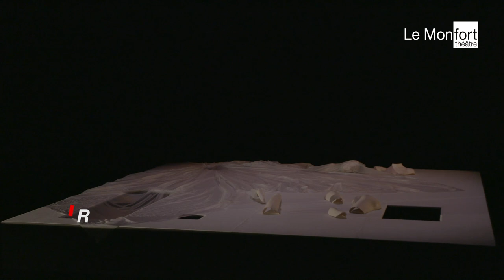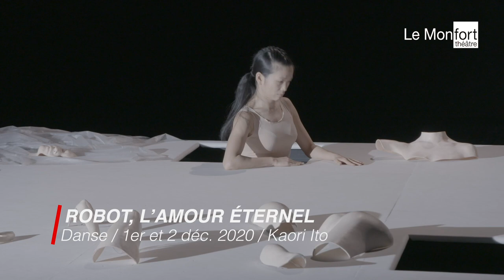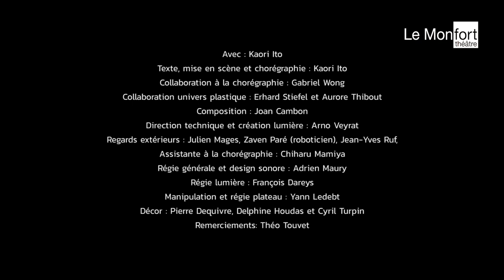Robot, l'amour éternel - Kaori Ito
danse • TEMPS DANSE
1 - 2 DÉC. 2020

Avec poésie et dérision, Kaori Ito explore son quotidien d’artiste. Sa routine voyageuse.

Après avoir dansé avec son père puis avec son compagnon et donné naissance à un petit garçon, Kaori Ito se retrouve face à elle-même, confrontée à sa vie d’artiste en perpétuel mouvement. Elle se retrouve avec cette sensation très contemporaine que le temps s’accélère.

Sur un plateau blanc percé d’ouvertures, son corps apparaît et disparaît par fragments – ici une jambe, là un visage grimaçant, tout autour des moulages de ses membres – tandis que la voix électronique d’un assistant téléphonique égrène les séquences de ses journées millimétrées. Surgissent alors, de cette vie de robot, les seuls enjeux qui vaillent : accepter la mort, donner la vie. Une performance poétique au propos universel.